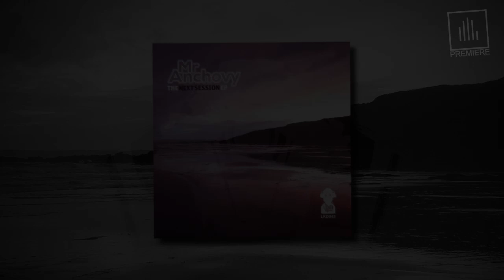Mr Anchovy - Future Funk [Locked Up Music]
Mr Anchovy returns to Locked Up with 4 slices of unapologetic Drum Funk. Anchovy's style is unique and his attention to detail is sublime. He manages to create depth, soul and funk with intricate drum programming, live instrumentation and sampling. The man is a genius! We hope you enjoy this EP.

Title of EP: The Next Session

Label: Locked Up Music